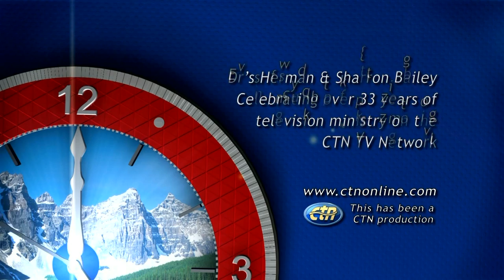Herman and Sharron - Conrad Miller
Guest: Conrad Miller
CD -  "Keep Pressing"
This program is produced by Herman Bailey for CTN. Contact CTN for DVD version of program. Ask for show number:  HS14 5 7 HD CC